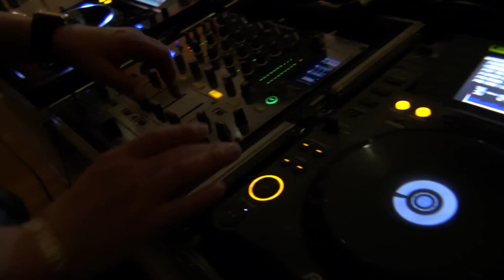Dilly Snow Cup Party 2016